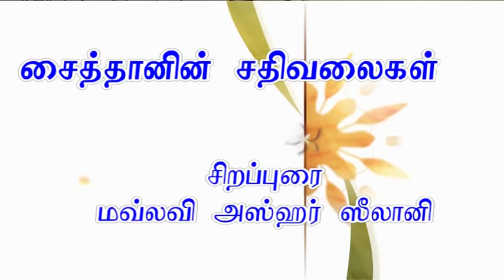சைத்தானின் சதிவலைகள்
சவுதி கேட்டரிங் கம்பனியில் நடைபெற்ற சிறப்பு சொற்பொழிவு நிகழ்ச்சி.